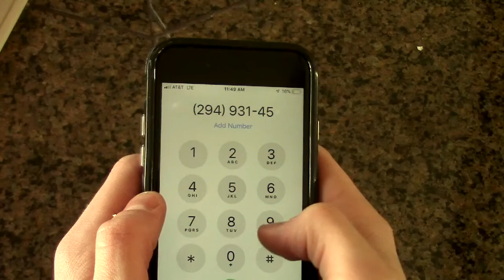The Farmer's Daughter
Brandon Pendergast